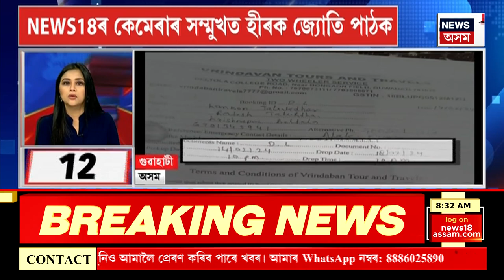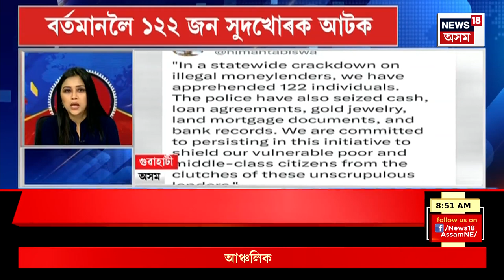TOP 100 News | Speed News : মানকাচৰৰ ভাৰত-বাংলা সীমান্তত BSFৰ গুলীচালনা, এজন নিহত